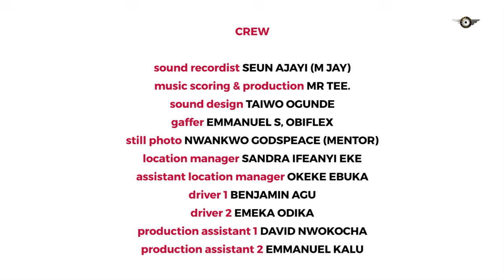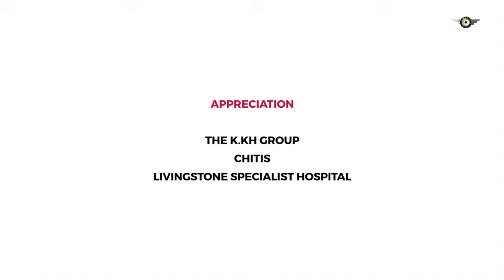I CAN NEVER MARRY AN ARROGANT MAN LIKE YOU - RAY EMODI , STELLA UDEZE 2023 EXCLUSIVE NOLLYWOOD MOVIE